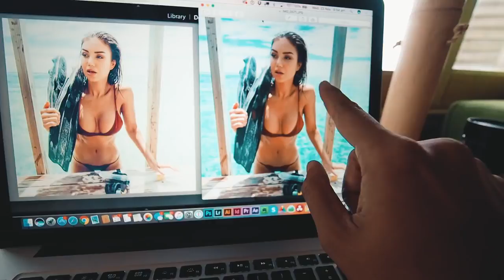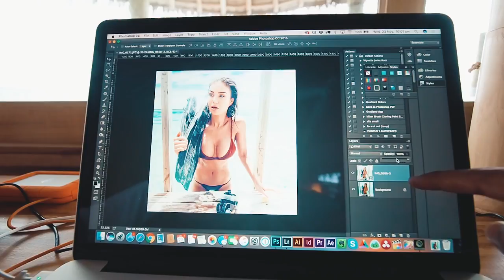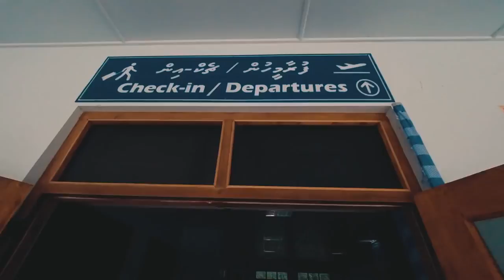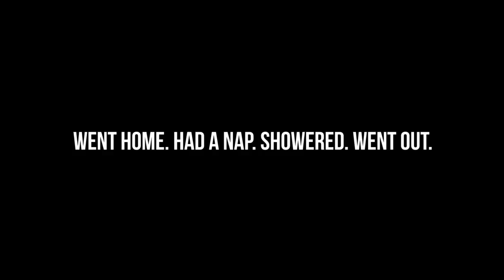4 FLIGHTS AND A PARTY - VLOG 060 - Best New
⭐️ OUR GEAR

CONTACT & MAILBAG

Mailing address:

Surry Hills
New South Wales
2010
AUSTRALIA